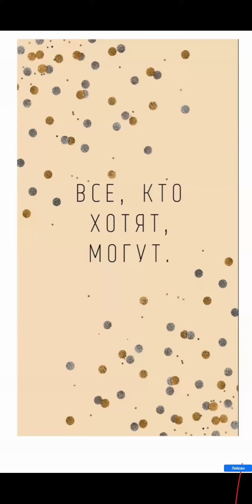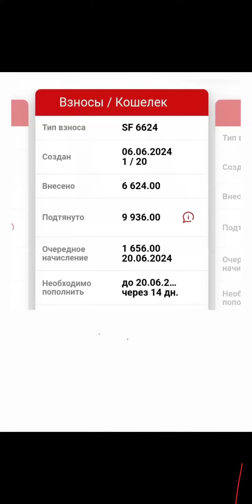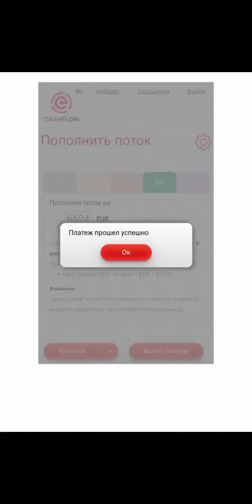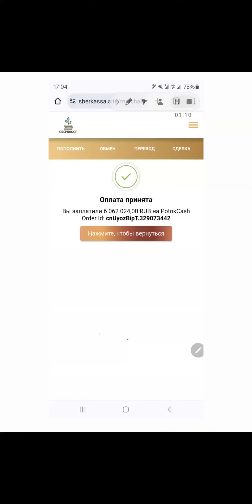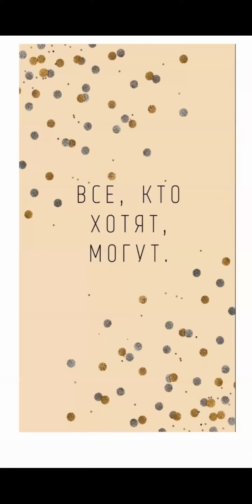Запись "Зарядки" за 7.06.2024